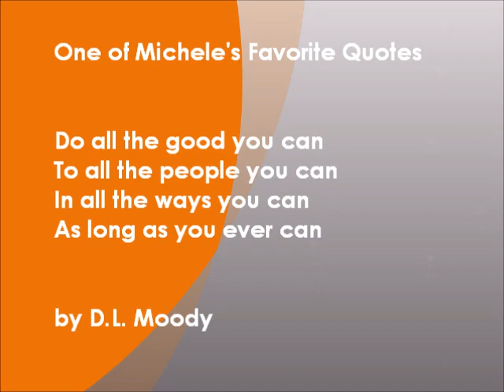Michele Ruiz: 3 Rules of Entrepreneurship: Passion, Passion, Passion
Successful entrepreneurs have one common DNA strand - passion. Michele Ruiz shares what being passionate in entrepreneurship means.